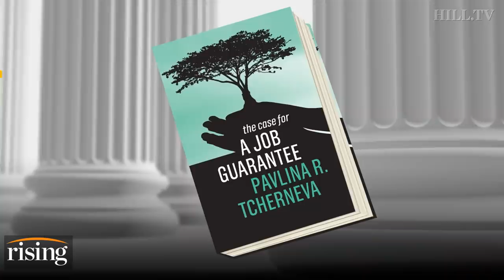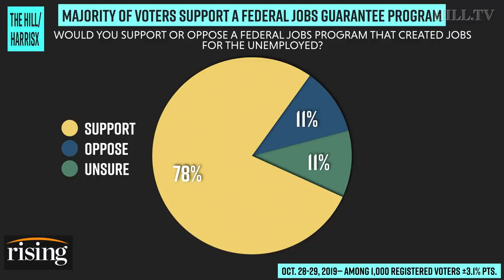Award winning author makes case for federal jobs guarantee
Associate Professor of Economics at Bard College Pavlina Tcherneva discusses her new book The Case for a Job Guarantee.